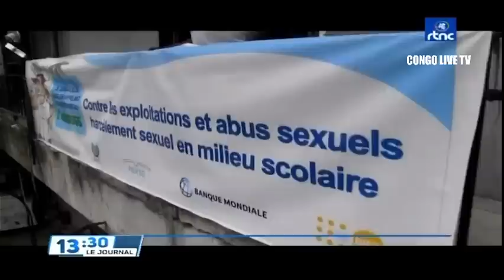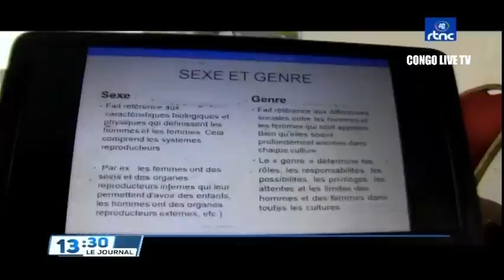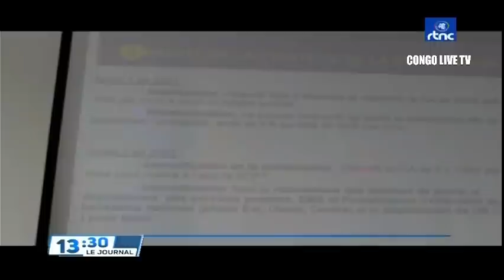🔴RDC : SUIVEZ LE GRAND JOURNAL DE CE SAMEDI LE 28.05.2022 RTNC EDITION 13H30